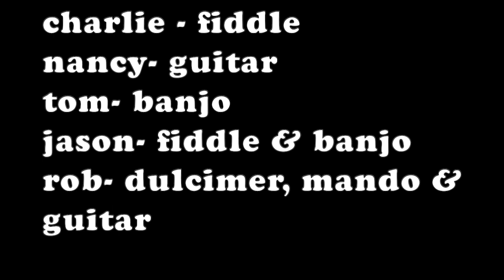: Hog eyed Man & Hawk Proof Rooster @ Home :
just some low key tunes among friends from the Athens, GA old-time bands Hog-eyed Man and Hawk Proof Rooster, recorded with a ribbon microphone late in 2017. here's what we played:
0:00 Sally Had a Wooden Leg (Charlie Hartness & Jason Cade - fiddle; Nancy Hartness - guitar; Tom Baker - banjo; Rob McMaken - mandolin)
3:32 Grandad's Favorite (same as previous)
5:58 Durang's (Jason - fiddle; Tom - banjo; Rob - lap dulcimer)
9:24 Hell Broke Loose (Jason - fiddle; Tom - banjo; Rob - guitar)
12:27 Earl's No Place Like Home (Charlie & Jason - fiddle; Nancy - guitar; Tom - banjo; Rob - dulcimer)
14:50 Red Steer (Charlie & Jason - fiddle; Nancy - guitar; Tom - banjo; Rob - mandolin)
17:50 Cedar Waxwing (same as previous)
21:10 Tobesofkee Creek (Charlie - fiddle; Nancy - guitar; Rob - mandolin; Jason - banjo)

thanks to Andrew Reissiger for key sound assistance!